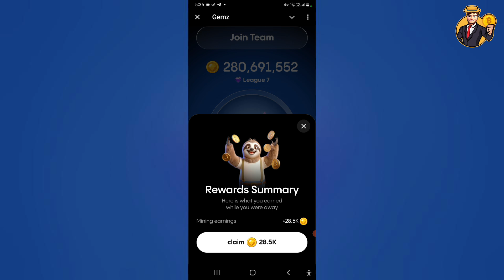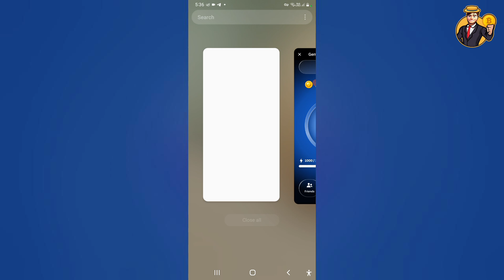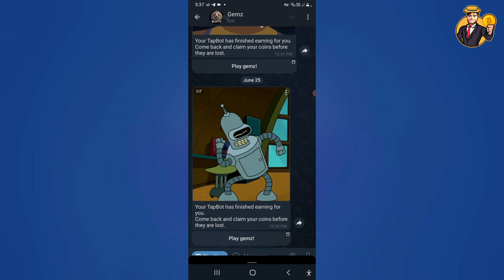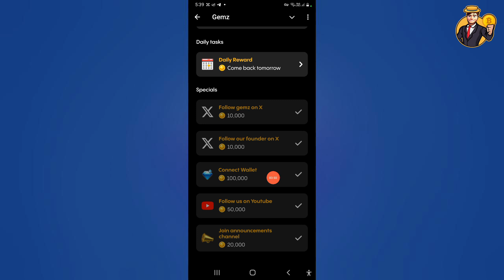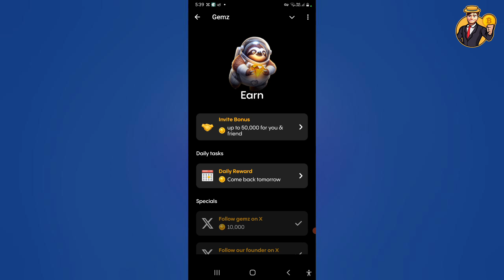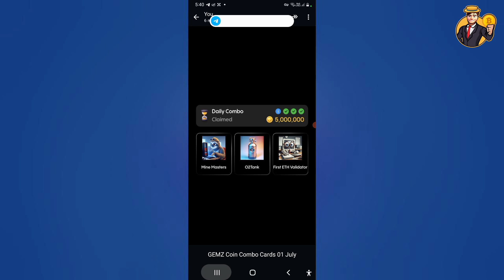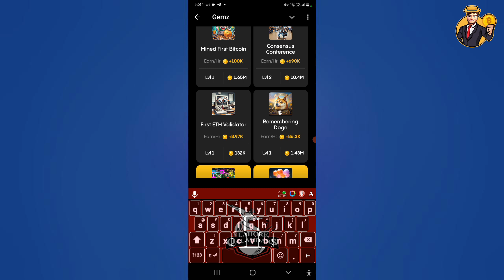Gemz Airdrop Daily Combo - Gemz Airdrop Update - Gemz Airdrop Farming - Gemz Withdraw - Gemz Coin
gemzcoin mining link
conet mining
telegram gemzcoin mining
gemzcoin new update